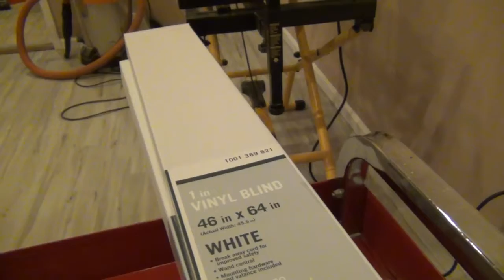Custom Cut Mini Blind Installation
On this episode I show you how to trim cheap home center mini blinds on a miter saw for a custom fit. The important bit is in the beginning the rest is me installing the apartments blinds.